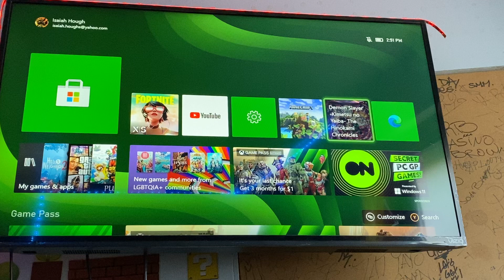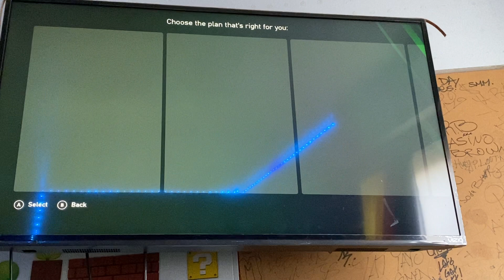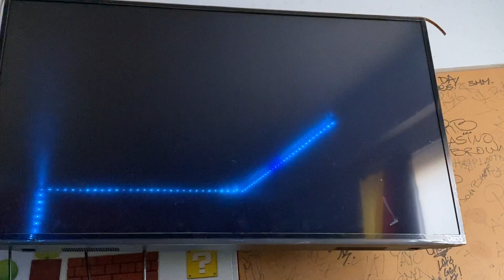Demon Slayer Kimetsu no Yaiba￼ The HinoKami￼ Chronicles￼, VS battles￼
Too late to add Description￼ here￼